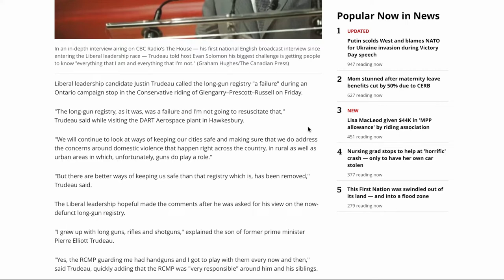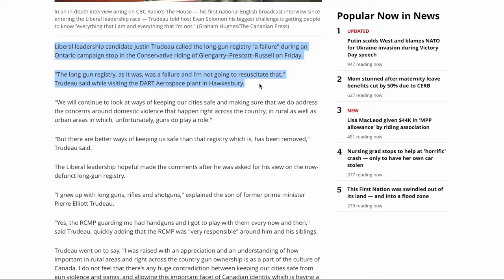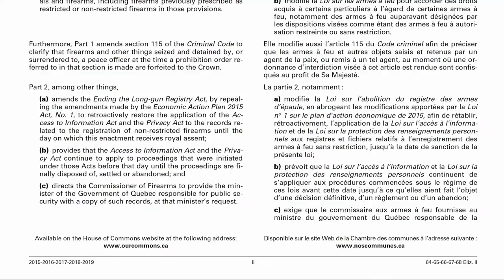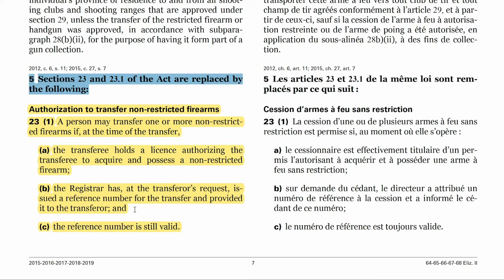DTTV Eps 103 – Did You Know About The Backdoor Canadian Firearms Registry?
The Canadian Firearms Registry was a bit of bureaucracy that was really never popular much maligned from its inception in 1993 until it was finally done away with in 2012 by Prime Minister Harper. It was expensive, it did nothing to protect public safety, and it made the lives of firearms owners more difficult; now there’s been some rumblings on the internet that’s its back. Is it back? We’ll take a look at that today on Don’t Talk TV….

Videos by Daniel Absi, Kelly Lacy, and RODNAE Productions from Pexels

With a special thank you to Richard Mitchell at RAM Design Group Inc for public relations, editing, and promoting services.